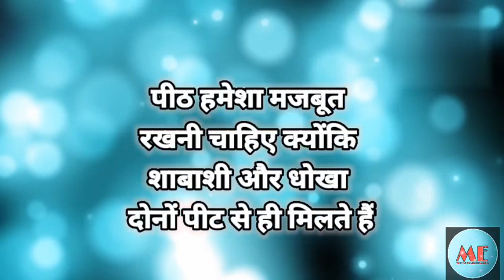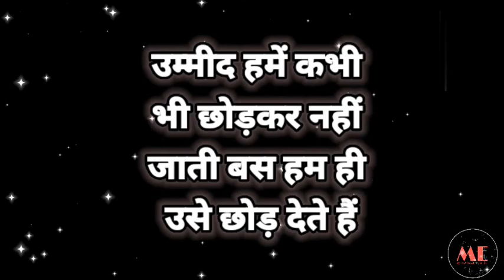मन को सुकून देने और दिल को खुश करने वाली बातें|| Best Motivational Lines|| Motivational Education 🔥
love and sad shayari in Hindi
amazing Motivational thoughts and quotes | Motivational Education
motivation
This channel provides you the best motivational speech in hindi
with inspirational & positive quotes by them you can get
zenith of success anda very good positive life also you
can learn meditation, know true love & listen hindi stories
based on real life. Our aim is to provide you knowledge of
personality development in hindi and how to earn money
online, how to do prayer, also providing routine problems
of family relationship etc. we are trying to provide every
one a good health & wealth and happiness which is key to
Success
motivational Hindi stories motivational quotes Hindi thoughts motivation kaise rahe motivational Hindi stories motivational story